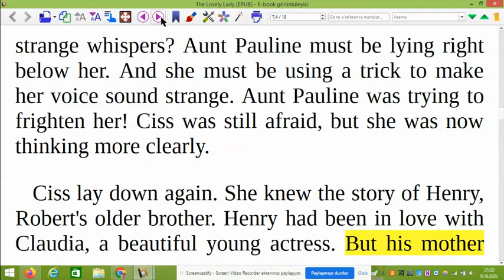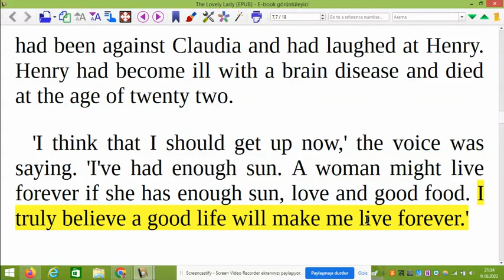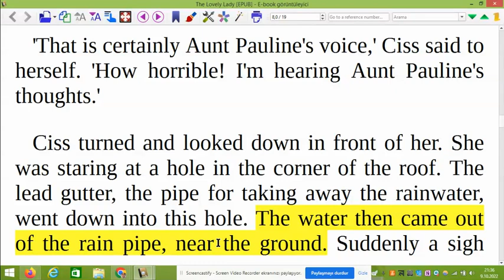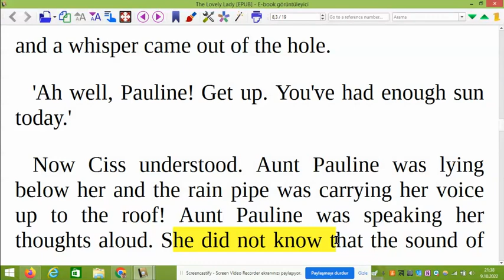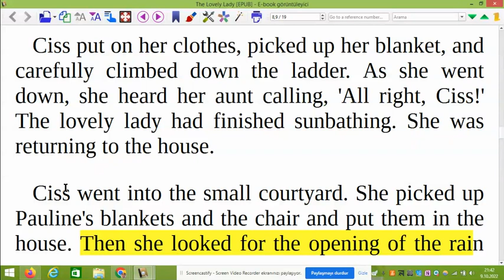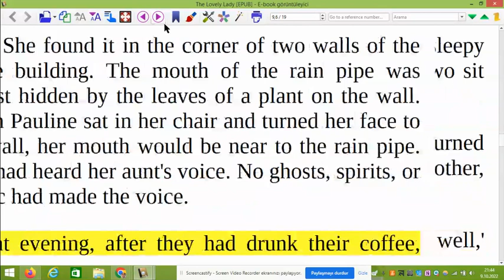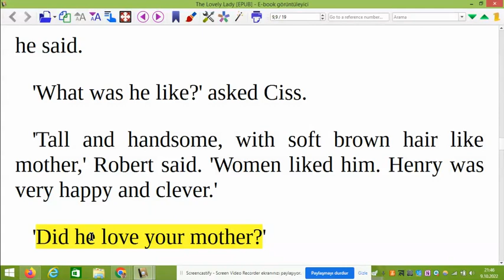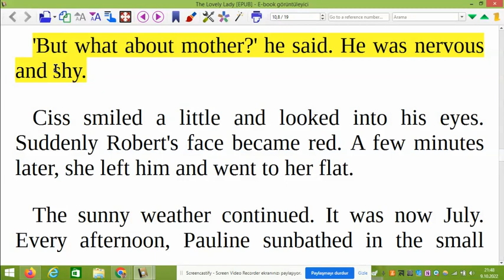Bölüm 7- The Lovely Lady (Level 1 - Türkçe Sesli Anlatımlı İngilizce Hikaye Çevirileri)